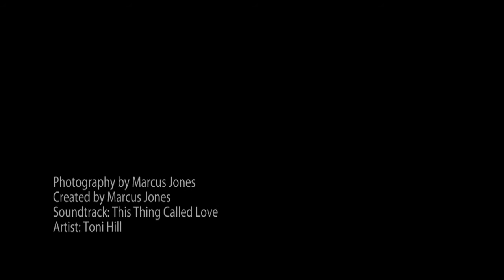Marcus Jones Photography Slideshow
Collage of portraits from weddings, engagements, family and maternity sessions.